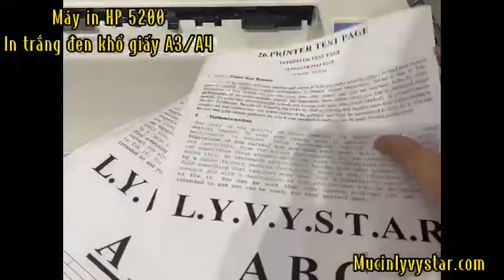Máy in HP 5200 cũ khổ A3 chuyên in bảng vẽ thiết kế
Máy in HP 5200 cũ là dòng máy có chức năng in laser trắng đen tối đa trên khổ giấy A3 (A3, A4, A5, B5, B6..) vối độ bền cao và hiệu suất in rất ổn định.
 Máy in HP 5200 cũ in khổ A3 trắng đen phù hợp sử dụng cho những khách hàng in ấn bản vẽ thiết kế, hồ sơ thiết kế, bản vễ CAD, in ấn tài liệu trắng đen khổ A3...Với tốc độ in nhanh 19 trang A3/phút và độ phân giải 1200 x 1200 mang lại những bản in rõ nét, chuyên nghiệp mà bạn yêu cầu..
➤➤➤Tham khảo giá sản phẩm tại đây:
⏩ MÁY IN HP 5200 CŨ IN TRẮNG ĐEN KHỔ A3:
- Cửa hàng TP.HCM: 128 Lê Tuấn Mậu,P13,Quận 6, Tp. Hồ Chí Minh
- Chi Nhánh: VPĐD: Số 128 Lê Tuấn Mậu, Phường 13, Quận 6, TP.HCM
CN I: Số 56 đường N2, Phú Mỹ Hiệp, P Tân Đông Hiệp ,Dĩ An ,Bình Dương
CN II: 1149 Trần Hưng Đạo,TP Quy Nhơn
CN III: 48 Trần Hưng Đạo,TT Dương Đông,Phú Quốc
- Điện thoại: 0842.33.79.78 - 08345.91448